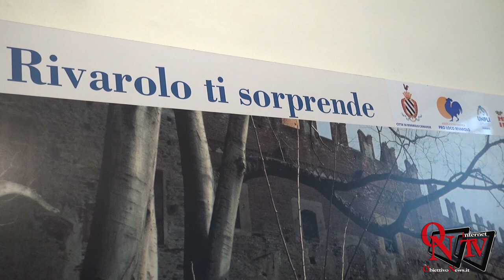Rivarolo Canavese - Inaugurata la mostra "Bestie Fantastiche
Rivarolo Canavese - Inaugurata la mostra "Bestie Fantastiche presso l'ufficio turistico della Pro Loco